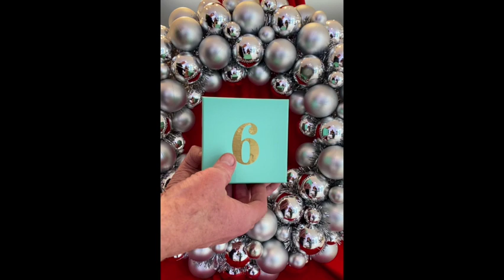Day Six of Christmas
Buy One, Get One FREE Revive Mascara